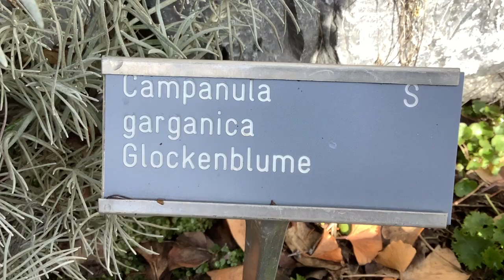Campanula garganica Glockenblume (E: Adriatic bellflower (im Februar, in February)